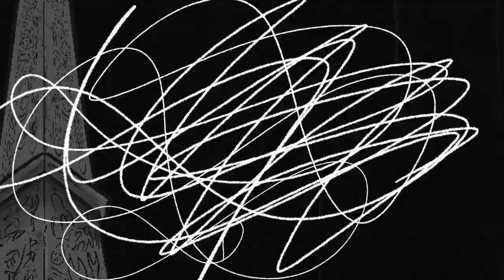DAGON - Animated Short Film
It has been uploaded for the simple reason that I have a deep appreciation of this work of art, and I hope that those who love this kind of music will enjoy it too.
Inspired by the short story "Dagon" written by H.P. Lovecraft